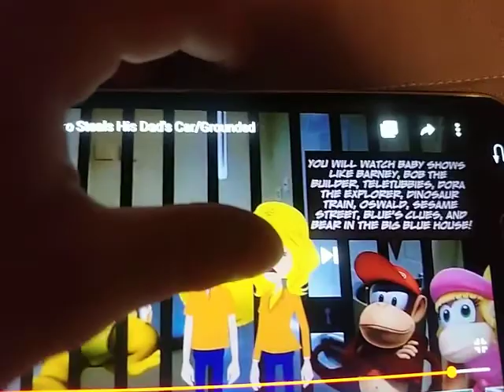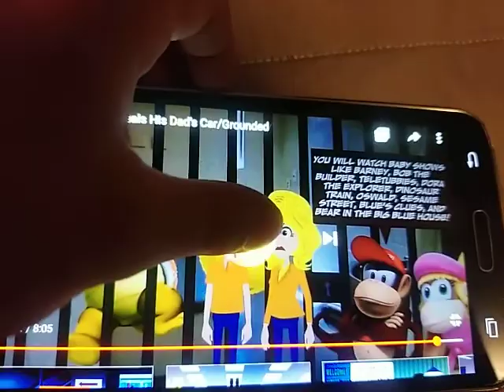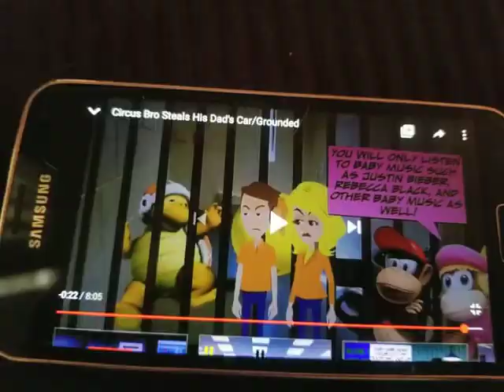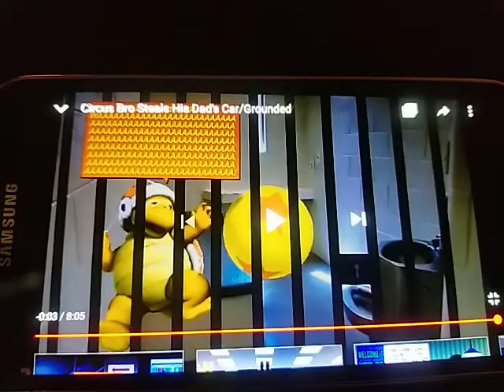CIRCUS BRO STEALS HIS DAD'S CAR GROUNDED PART 6